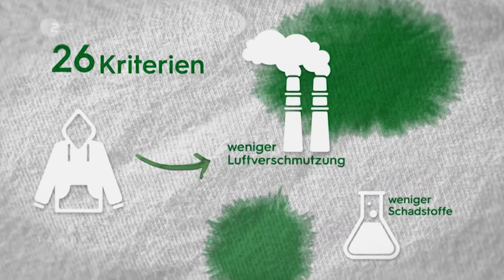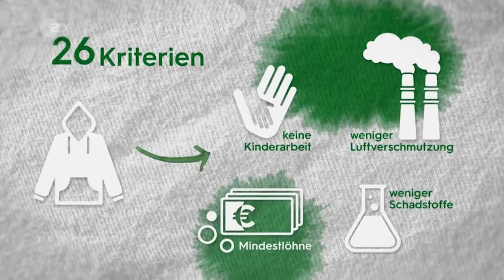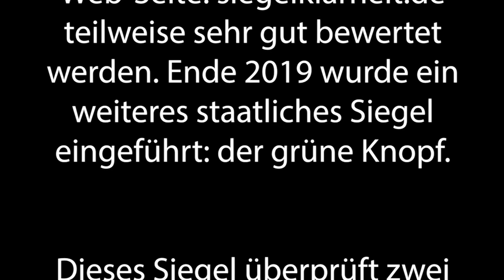Shadowing in German- Nachhaltigkeitssiegel in der Textilindustrie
Timelines:
00:10  Hör gut zu /Listen carefully/Escucha atentamente
01:04 Hör gut zu (mit Untertiteln)/ Listen carefully (with subtitles)/ Escucha atentamente (subtitulado)
01:57 Hör zu und wiederhole sofort das Gesagte/ Listen and repeat immediately what was said/Escucha y repite inmediatamente lo dicho

Text:
In der Textilbranche gibt es unzählige Siegel, die auf der Web-Seite: siegelklarheit.de teilweise sehr gut bewertet werden. Ende 2019 wurde ein weiteres staatliches Siegel eingeführt: der grüne Knopf ("Grüner Knopf").

Dieses Siegel überprüft zwei Bereiche. Zum einen muss das Unternehmen nachweisen, dass es menschenrechtlich, sozial und ökologisch verantwortlich handelt. Zum anderen werden auf der Produktseite 26 Kriterien bewertet, wie etwa Schadstoffbelastung und Luftverschmutzung. Einsatz von Kinderarbeit und die Zahlung von Mindestlöhnen.

Untertitel: 2ZDF

3sat/nano/medicine/Dunja Keuper/Johannes Kröger,Marius Jelonek/Catrin Füller